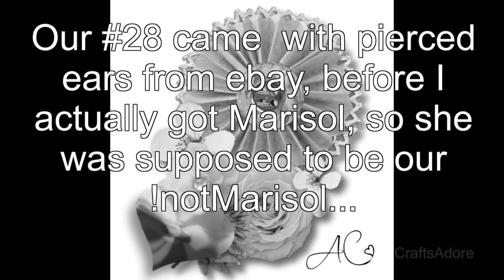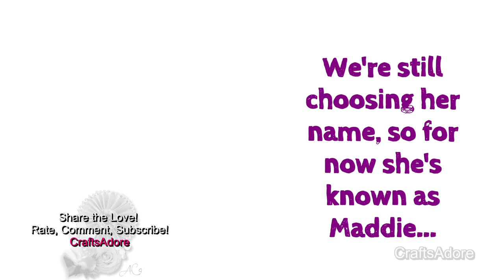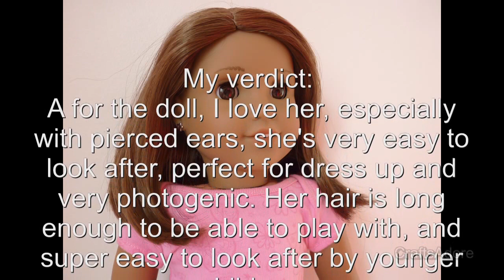Opening My American Girl Doll MAG #28 ~HD PLEASE WATCH IN HD~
Opening My American Girl Doll MAG Truly Me #28 and quick review.
She was supposed to be our not!Marisol, but in the meantime I could not resist Marisol. So here's #28, who we called Tiffany Maddison aka Maddie. Also includes a quick comparison with Marisol.